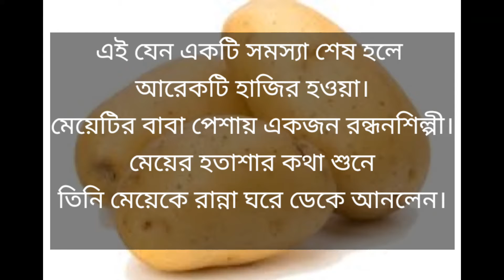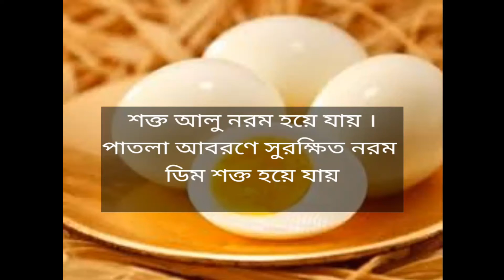আলু, ডিম আর কফির থেকে আমরা যে শিক্ষা পায়?মোটিভেশনাল উক্তি।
মোটিভেশনাল উক্তি ( Bangla motivational quotes ) : আমরা সবাই চাই জীবনে সফল হতে । তবে আমরা সবাই তখনই সফল হতে পারি না । আমাদের মাঝে কেউ সফলতা পায় আবার কেউ সফলতা পায় না । সফলতা পাওয়ার জন্য আমাদের নিজেকে অবশ্যই মোটিভেশন বা অনুপ্রেরণা জুগিয়ে চলতে হবে । কিছু কিছু সময় দুই-একটা মোটিভেশনাল কথা বা বাণী এবং অনুপ্রেরণামূলক উক্তি শুনে বা পড়ে আমরা আমাদের জীবনের সঠিক সিদ্ধান্ত নিতে পারি ।